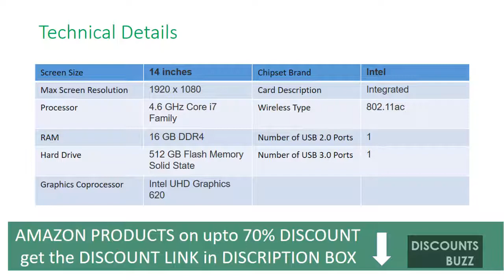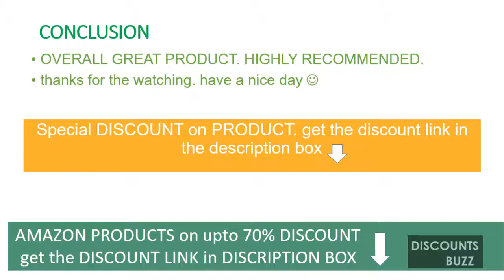Acer Spin 3 Convertible Laptop SP314-53N-77AJ REVIEW DEALS DISCOUNTS SALE UNBOXING SETUP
►Special DISCOUNT on this PRODUCT, get it
* MORE AMAZON PRODUCTS on DISCOUNT
► UK - CA - INDIA - Special DISCOUNT LINKS ⬇️

Acer Spin 3 Convertible Laptop, 14" Full HD IPS Touch, 8th Gen Intel Core i7-8565U, 16GB DDR4, 512GB PCIe NVMe SSD, Backlit KB, Fingerprint Reader, Rechargeable Active Stylus, SP314-53N-77AJ

8th Generation Intel Core i7 8565U Processor (Up to 4.6GHz)
14 inches Full HD (1920 x 1080) Widescreen LED backlit IPS Multi Touch Convertible Display
16GB DDR4 Memory & 512GB PCIe NVMe SSD
Rechargeable Active Stylus; Thin 0.38 inches Bezel; Dual Front Facing Speakers; 802.11acWi Fi featuring 2x2 MU MIMO Technology
Just 0.78 inches Thin, 3.75 pounds and Up to 12 Hours of Battery Life

Declaration
DISCOUNT BUZZ is a participant in the Amazon Services LLC Associates Program, an affiliate advertising program designed to provide a means for sites to earn advertising fees by advertising and linking to amazon.com. Amazon and the Amazon logo